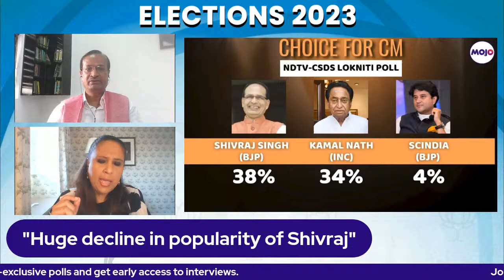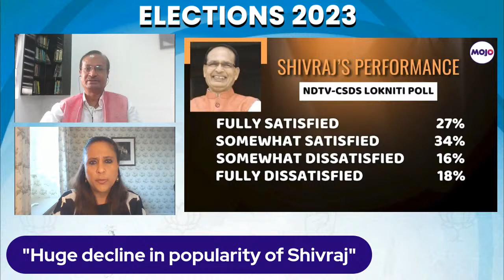Madhya Pradesh Election | "Stakes high for Scindia; Shivraj Still Popular Than Kamal Nath" | Barkha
Barkha Dutt speaks to Psephologist and Professor at CSDS, Sankay Kumar, on the assembly elections in 5 states.

Polling for 2nd phase took place in Chhattisgarh today along with voting on all seats of Madhya Pradesh. Mizoram has already voted. All eyes are now on Rajasthan and Telangana- two states that will go for polling by the end of this month.

Results of all 5 state assembly elections will be declared on 3rd December.

What will be the impact of Sidelining Shivraj & Vasundhara in Rajasthan & MP? Can Congress Wrest MP from BJP?  All this and much more in this insightful conversation.